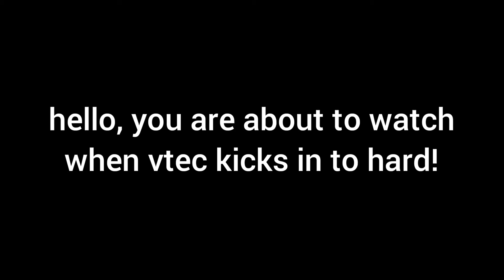when zyzz music kicks in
hello

what

nothing here

go

go!

nooooo

plzzz